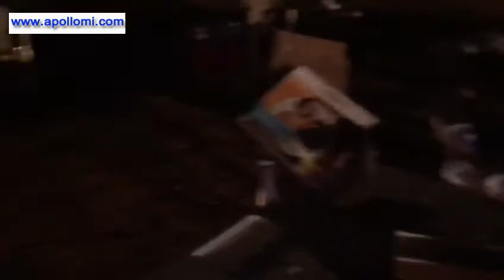kobby DIP P10mm stage background video LED display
160x160mm DIP led modules
RGB 346leds, 960x960mm iron cabinets